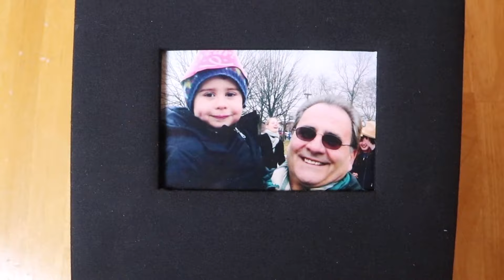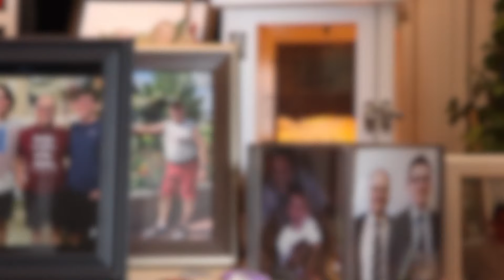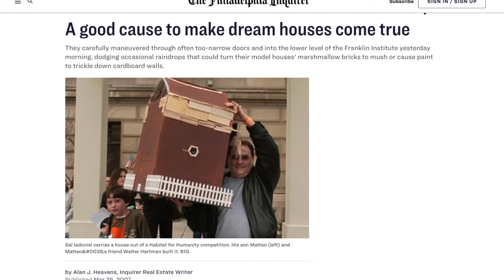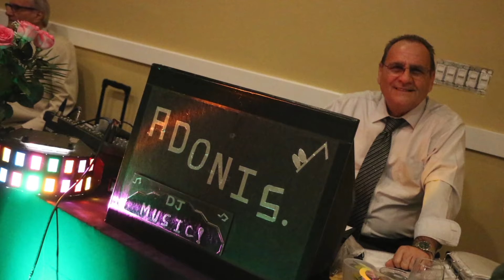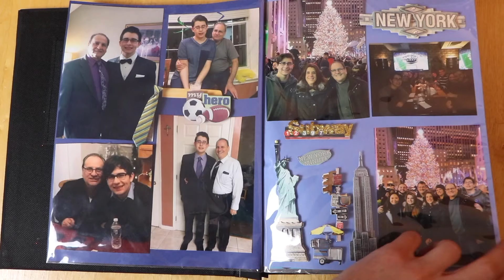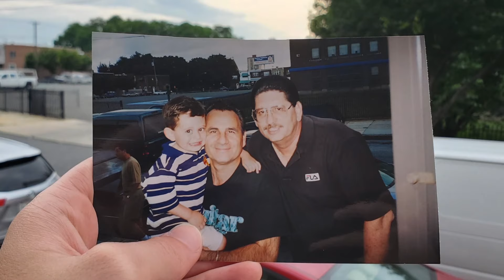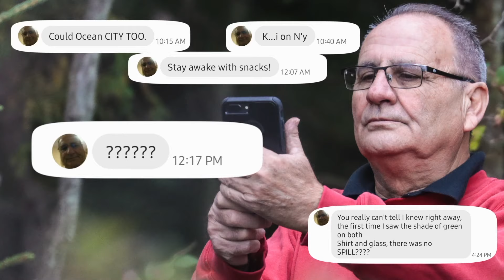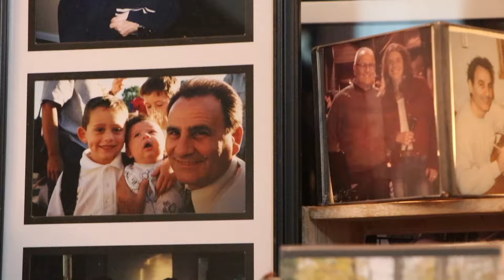Salvatore Iadonisi: A Life Well-Lived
This is a mini-documentary that depicts the life of Salvatore Iadonisi, an Italian-American immigrant, the founder and guitarist of the acclaimed wedding band, Adonis Orchestra, a salesman for Newman & Co, Inc., and most importantly, a brother, uncle, husband, and father.

"Times of Your Life" - Song by Paul Anka - Performed by Kim and Sal Adonis

"Europa (Earth's Cry Heaven's Smile)" - Song by Carlos Santana/Tom Coster/Gato Barbieri - Performed by Adonis Orchestra

"Arrivederci Roma" - Jack Jezzro

Italian Medley - "Tarantella/Comme facette mammeta/Luna Mezza Mare" - Performed by Adonis Orchestra

"I Will Survive (Medley) Boogie Oogie, Fire in the Sky" - Performed by Adonis Orchestra

"In My Life" - The Beatles - Performed by Nick Iadonisi

"Tango Del Mare" - Performed by Adonis Orchestra

"Colour My World (2002 Remaster)" - Chicago